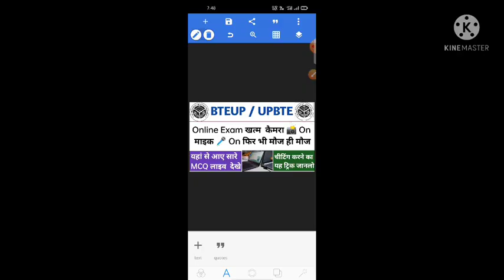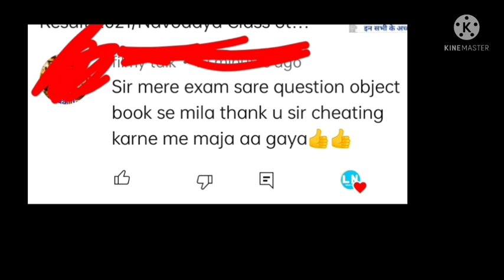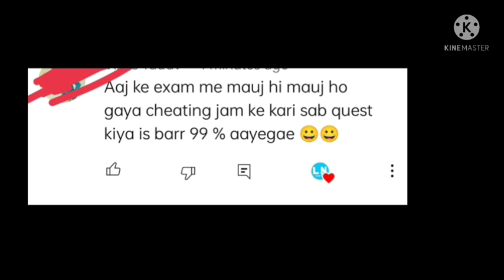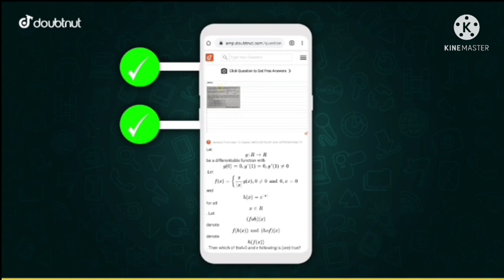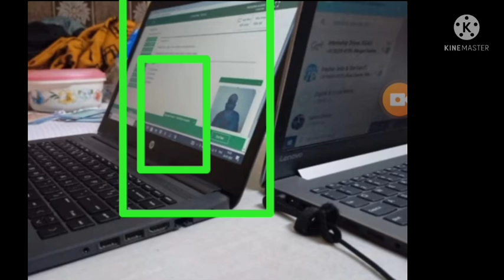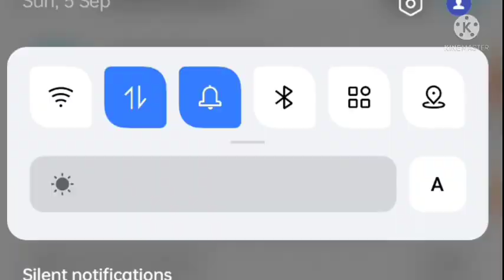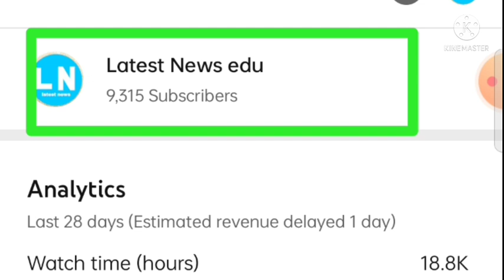BTEUP online exam cheating/bteup latest news today/bteup latest news/bteup online exam news today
1) Apne Doubt ki photo kheecho
2) Sawal ko crop karke send karo
3) Turant Video Solution pao

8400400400 par Whatsapp karke apne sabhi Doubt ko kardo out!!

all query